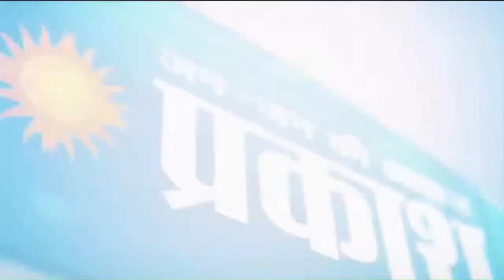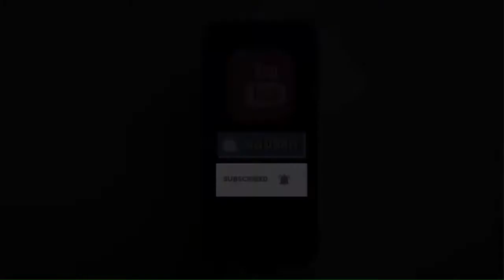मनीमाजरा में रहने वाले करण ने अपने शहर मनीमाजरा पर लिखा गीत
अपने शहर पर गीत लिखने वाले करण से की अर्थ प्रकाश ने खास बात चित क्या कुछ खास कहा देखे

 अपने शहर की गलियां मोहल्ले देख कर करण ने बनाया गीत

मिट्टी से जुड़े हुए लोग मुझे बहुत पसंद है, ऐसा कहना है करण काbreakingnews headlines viralnews arthprakashtv arthprakashnews#